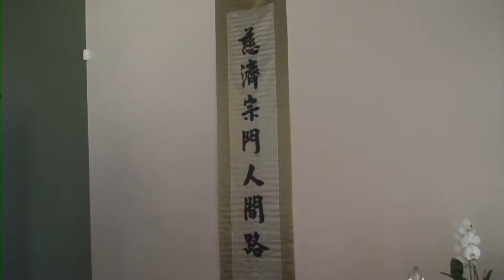20160508 浴佛節典禮，曼徹斯特 活動